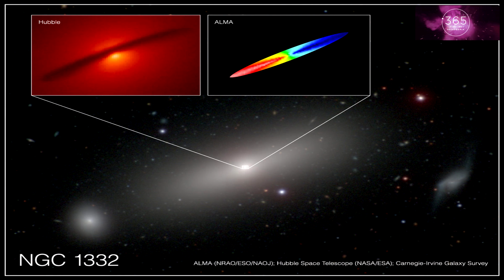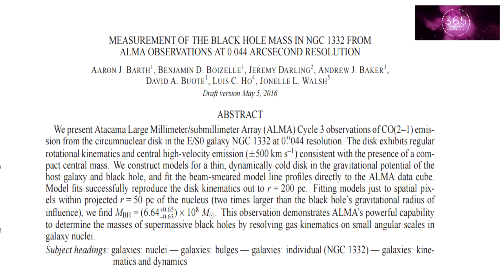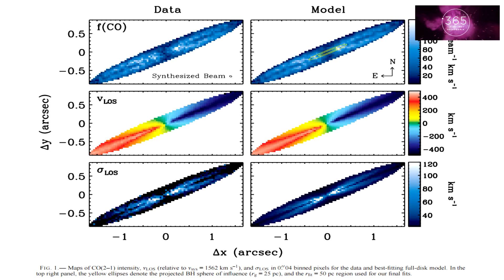A Medida Mais Precisa da Massa de Um Buraco Negro - 365 Dias de Astronomia - 044